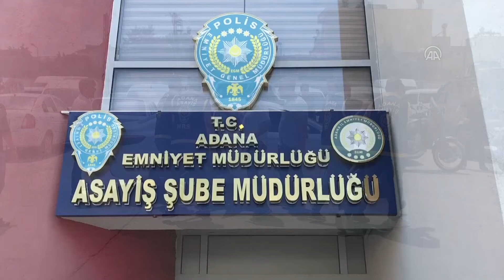Adana'daki 2 cinayetin zanlıları Adıyaman'da yakalandı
Adana'da yaklaşık bir yıl arayla iki kişinin silahla vurularak öldürülmesiyle ilgili aranan ve Adıyaman'da yakalanan iki şüpheli tutuklandı.

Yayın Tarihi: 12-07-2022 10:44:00